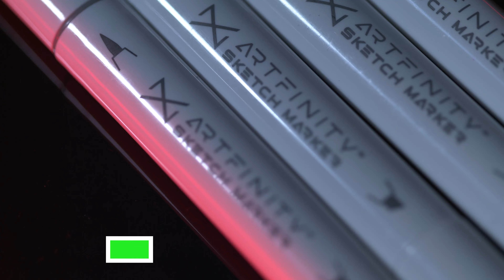A Revolution in Art Markers - Introducing Artfinity Sketch Markers!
Vibrant, professional, dye-based alcohol markers priced right for the pros and newbies alike don't exist, right?? Enter Artfinity Sketch Markers! Versatile, brilliant, refillable, professional-quality artist’s markers perfect for every artist! All of the quality none of the outrageous cost! If you've been waiting to get into the marker game, now's your time!

Key Features:
➡️ Double-ended permanent markers
➡️ 300 vibrant colors
➡️ Sets of 12, 24, 48, 72, and 150 colors
➡️ Flexible brush tip and chisel tip in one
➡️ Non-toxic, alcohol dye-based ink
➡️ Long-lasting durability
➡️ Anti-roll, easy to hold design
➡️ Color-coded, snap-on caps